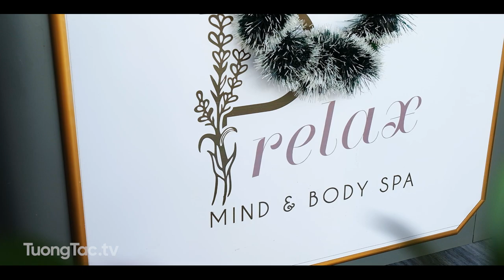Check in PRelax Spa | 520, Quốc lộ 14, Đồng Xoài, Bình Phước